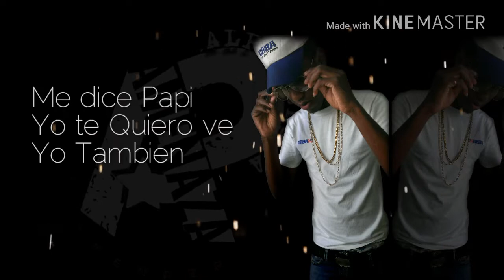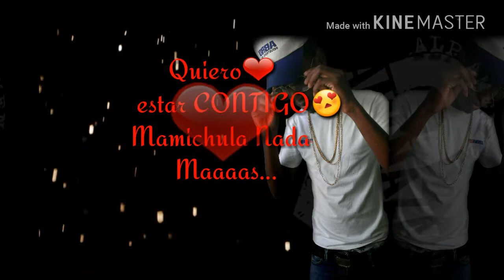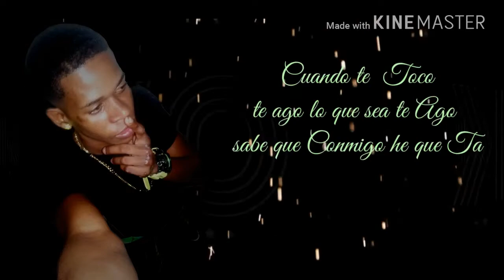ALp La Amenaza - Yo la Conoci [Remix] ft La Experiencia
ALp La Amenaza - Yo la Conoci [Remix] feat La Experiencia